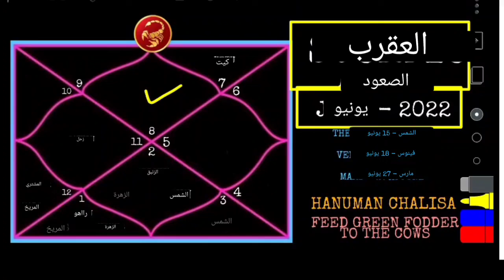برج العقرب | مساعد العقرب | يونيو 2022 | التنبؤات الشهرية | أجاي ميفادا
العقرب

 مساعد العقرب

 حزيران (يونيو) 2022

 التنبؤ الشهري